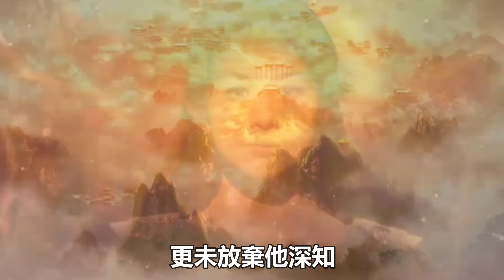同样是中年版古偶 ，把刘学义 任嘉伦 林更新 放一起，谁的颜值更能打